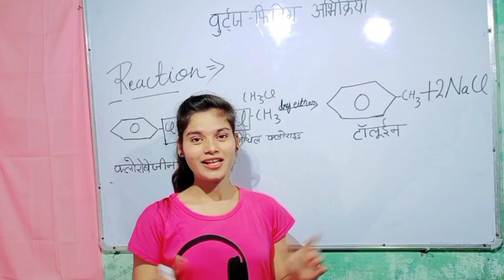12th सबसे महत्वपूर्ण प्रश्न उत्तर 2022 ,class 12th Hindi important question answer board exam 2022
12th सबसे महत्वपूर्ण प्रश्न उत्तर 2022 ,class 12th Hindi important question answer board exam 2022